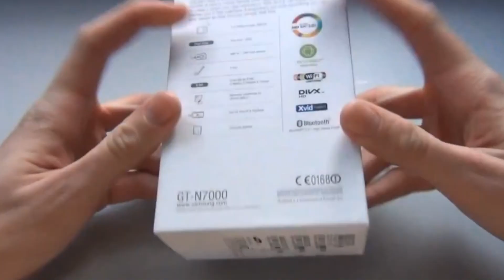So fing alles an: Meine erste YouTube-Kamera!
Mit dieser Kamera fing alles an - kein künstliches Licht, kein großes Studio, kein Skript.

Hi

►► Ich bin der Fuchs und teste aktuelle Smartphones, Kopfhörer, ►► Lautsprecher, Flugzeuge, Autos und noch viel mehr.
►► Du findest hier z.B Unboxings, Reviews, Tipps und Tricks,
►► Vergleiche und Feature-Videos.

MEIN SETUP